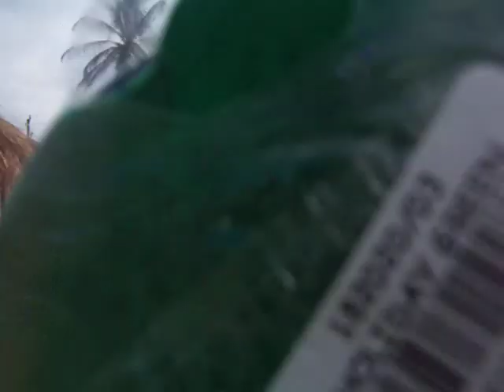day 39- I know your face